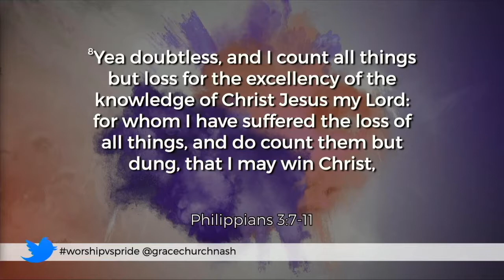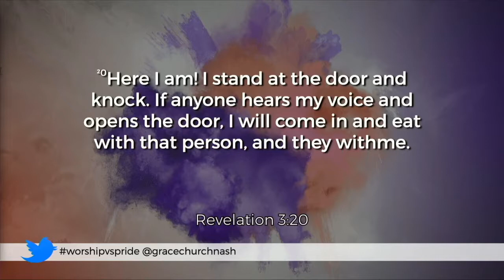Worship and Pride pt 4 -1